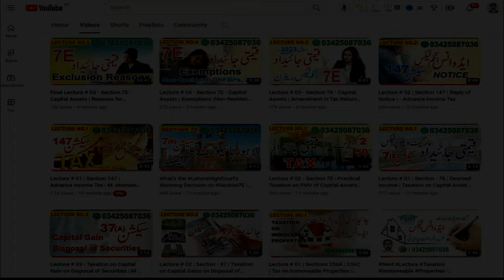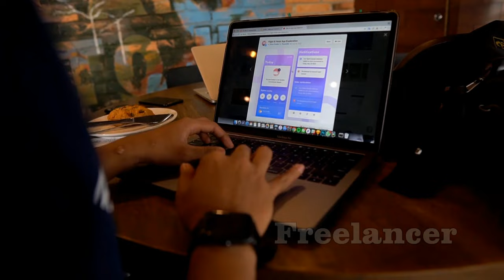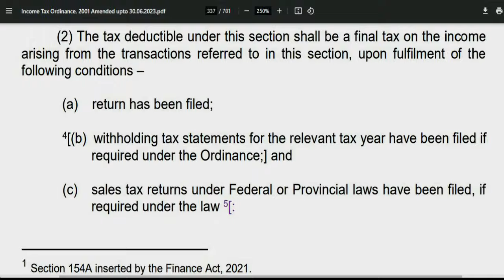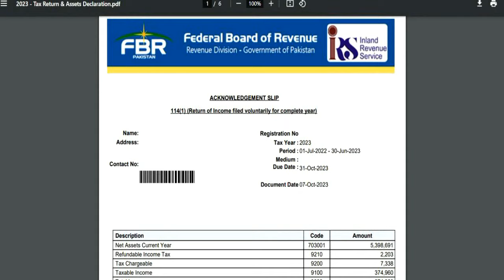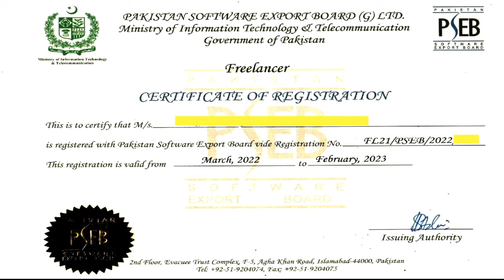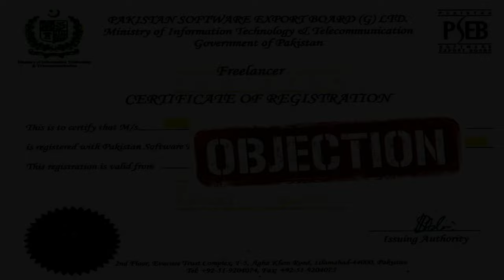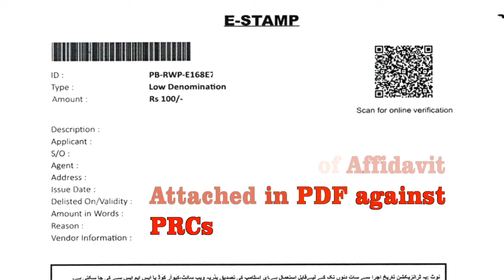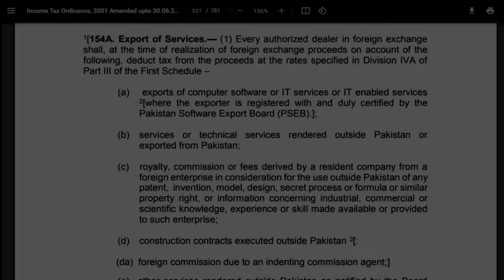Freelancers' Taxation U/s 154 / 154A - Export of IT or IT enabled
In this video, you will learn about the taxation of registered freelancers from the Pakistan Software Export Board.

Previous Lectures about Taxation on the Export of IT or IT-enabled Services.

Part # 01| Section 154A & 65F | Taxation on Export of IT Services | M. Husnain Malik | ITP - Video

Part # 04 | Section 65F Tax Credit | Section 154A | Exemption on 80% Export Proceed of IT Services.